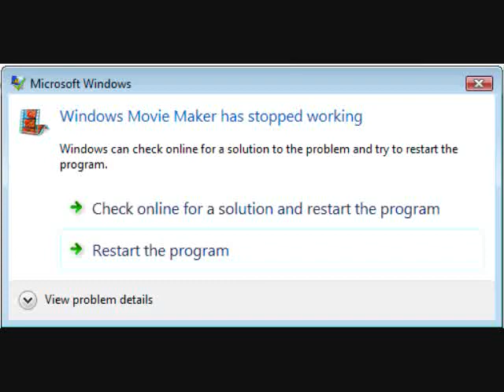deleted scene from oakcytp n25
changed this scene after finding out the weird picky resolution glitch